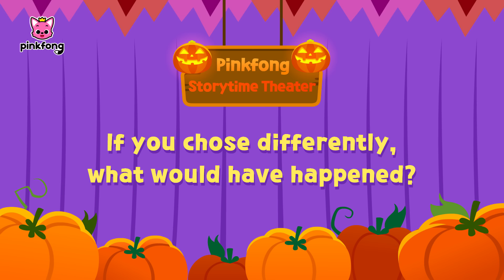Zombies! Run Away! 🧟‍♂️🧟‍♀️ | Halloween Story Time | Pinkfong Stories for Children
You're watching "Zombies! Run Away!", a fun and exciting Halloween Story presented by Pinkfong!🎃

Performed by Yantzi Michael David, Bommie Catherine Han, Sharon Youngmee Kwon, Tsavaris Barri Jacqueline, Chris Bodall